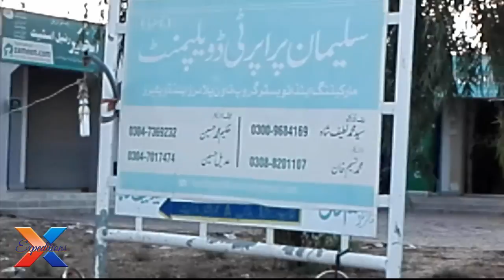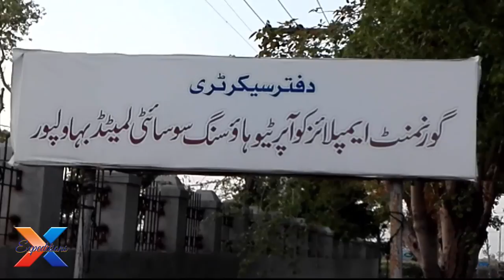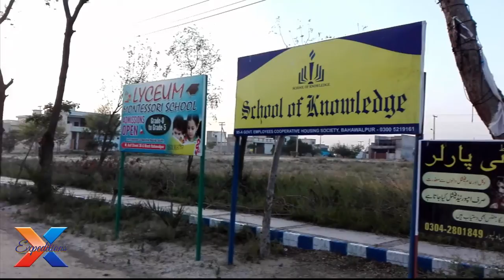Flower Belt- Spring season-Orchards of GECHS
Spring season - Flowering season, looks like living in paradise on earth. Government Employees, Cooperative housing society has made this season memorable as they have planted flowers on both main roads of society. Next season it is hoped the whole society will bloom with flowers.